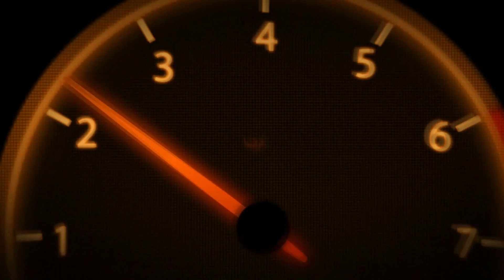BEST OF IRAITZ ETXEBERRIA / BMW 325I E36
Imágenes tanto de fuera como del interior del bmw e36 325I de Iraitz Etxeberria en las pruebas que ha disputado en 2017